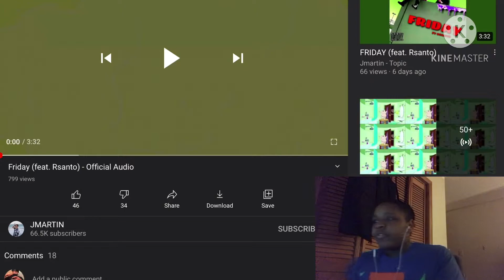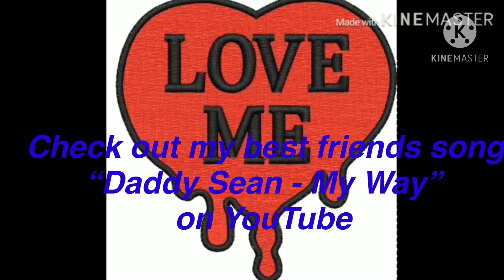JMARTIN | Friday (feat. Rsanto) - Official Audio | Reaction Video